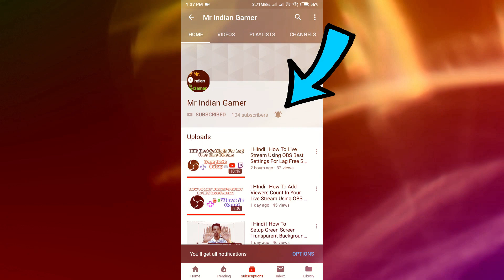PUBG MOBILE STORY MODE FINAL Leaks & ERANGLE HISTORY | How Erangle Became Dead ISLAND | Mr IG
This Video is About New Erangle v2 Update & Story Behind Erangle Dead Island + Upcoming Story Mode Details.!!

=== Usefull Videos ==

== GET SOME AWESOME PUBG GAMEPADS ==

*Gamepad With 2000mah Power Bank And Fan
*Alician 5 in 1
*Wireless Controller
*Metals L1 R1 Buttons ONLY
*Cheap Triggers

== To Youtube ==